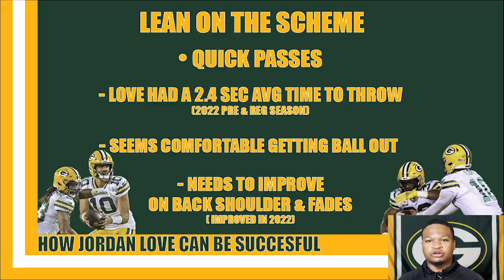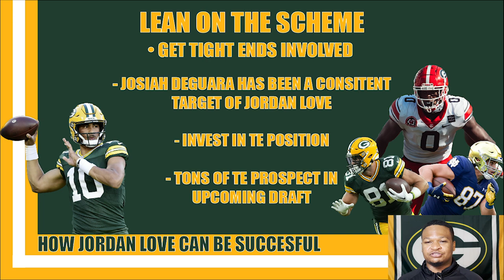How The Packers Can Help Jordan Love Be Successful!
Explaining how the Packers can ensure That Jordan Love is successful in 2023 and beyond!